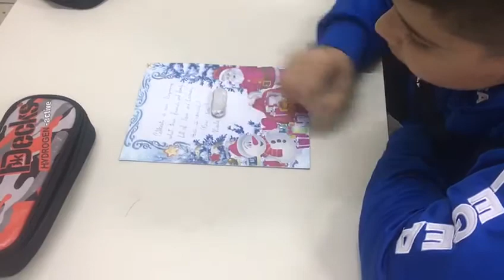Happy New Year